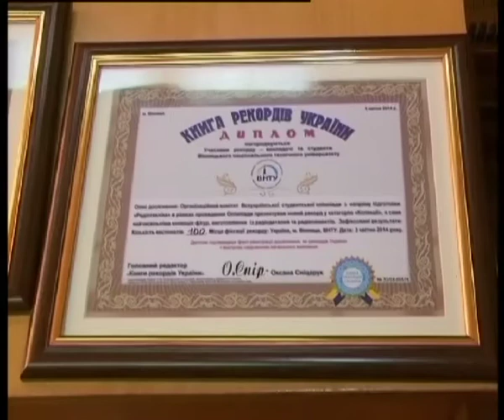Телеканал ВІТА новини 2014-04-04 Рекорди вінничан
2 рекорди України встановили студенти Вінницького технічного університету. На Всеукраїнській студентській олімпіаді з радіотехніки вони представили виставку фігурок із непотрібних деталей. То усілякі гвинтики, дроти і мікросхеми. Всього 100 оригінальних саморобок.  Саме ця колекція була визнана рекордною по кількості. Не залишився непоміченим і діючий паяльник в зріст людини.